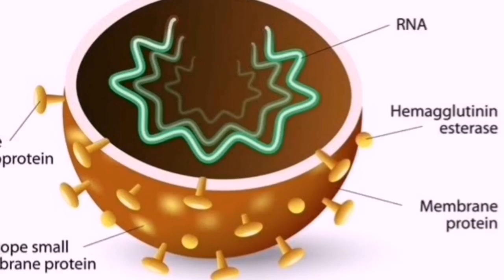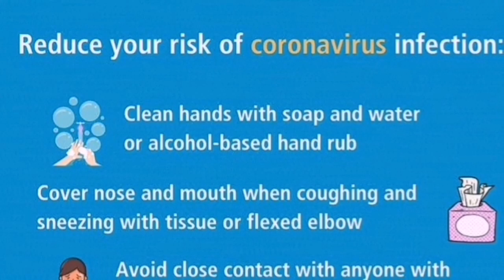Corona virus symptoms and prevention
This video contains a brief description of the Corona Virus, its symptoms and prevention.
Corona Virus
China Virus
Wuhan Virus